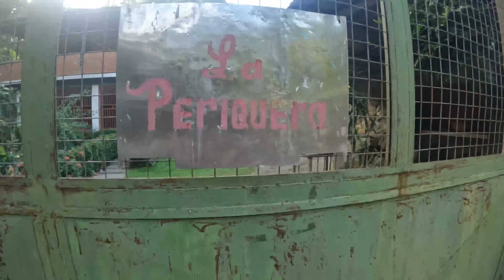My dad took me fishing on the Gold Coast 🇻🇪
I went back to my favorite coast and this time to fish and eat something that for the first time I had eaten, Osma is a very nice town as you can see in this video. If your next visit is to Venezuela don't forget to definitely stop by the gold coast that has it all. This was my experience I hope you like it, a big hug and Merry Christmas.

Volví a mi costa favorita y esta vez a pescar y comer algo que por primera vez había comido, Osma es un pueblo muy lindo como lo puedes ver en este video. Si tu próxima visita es a Venezuela no olvides pasarte definitivamente por la costa de oro que lo tiene todo. Esta fue mi experiencia espero que les guste, un fuerte abrazo y feliz navidad.